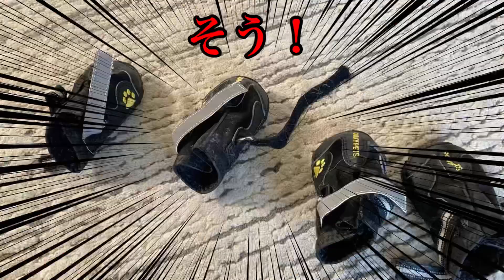【犬の靴】靴が嫌すぎて感情が顔に出まくるオーストラリアンシェパート｜初めて靴を履いたときの歩き姿がかわいい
プレッツェルの住むアメリカ北部は、冬はマイナス25度前後まで下がります。
路面はガチガチに凍って、肉球にとっては凶器。
そのためプレッツェルは冬の間だけ靴を履いています。

これがまあ嫌がる嫌がる笑
履いてしまえば快適にお散歩に出掛けられるのに、履かせるまでが壮絶な戦いの場に。
犬って表情豊かだな〜と感心させられるほど、顔で不平不満をビシビシ伝えてきます。

でも肉球保護のために負けない。

＼関連動画もよかったら／

【犬を飼う前に見て】オーストラリアンシェパード（牧羊犬）を飼う前に知っておくべきこと｜どんな難しさがある？解決策もあり

【犬を飼う前に見て】オーストラリアンシェパード（牧羊犬）を飼うと不幸になる人3選｜対処法もあり

【1日Vlog】オーストラリアンシェパードのゆるい1日ルーティーン｜愛犬とのアメリカ生活

【必見】オーストラリアンシェパード（牧羊犬）飼いたい人集合！かわいいところ5選｜見た目編

【必見】オーストラリアンシェパード（牧羊犬）飼いたい人集合！かわいいところ3選｜性格編

【甘える犬】いつまでも赤ちゃん！自分の体が大きい(25kg)ことに気づかず飼い主に甘えるオーストラリアンシェパード

オーストラリアン・シェパードのプレッツェル🥨です
2018年11月12日生まれの超絶ビビリ男子。アメリカの北の方に住んでます。

I’m Pretzel, an Australian Shepherd. I was born Nov. 12th 2018 and am shy boy.

ブログ（お休み中ですが過去記事が読めます）